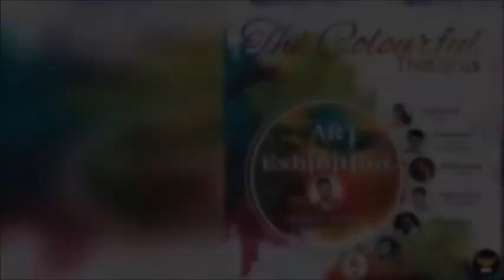Forever Naveen Kumar | Designer Naveen Kumar | Art Expo | Chief Guest